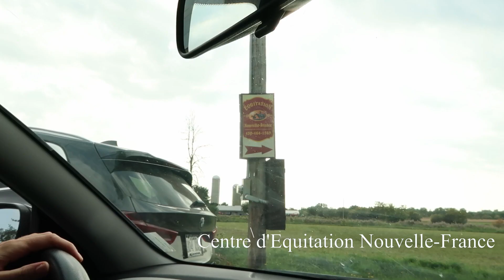VLOG| first time horseback riding, my horse fell asleep...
Taking you all along for my first time horseback riding at Centre d'Étiquation Nouvelle-France. If you have yet to go horseback riding, I highly highly recommend, I would love love LOVE to go back!

Let me know if you guys are loving these vlogs down in the comments below

Address: 1720 Rang de la Rivière N, Saint-Jean-Baptiste, QC J0L 2B0

code:REINALOVES20